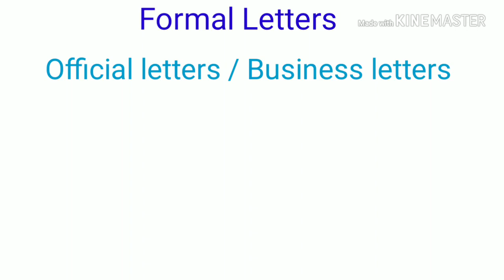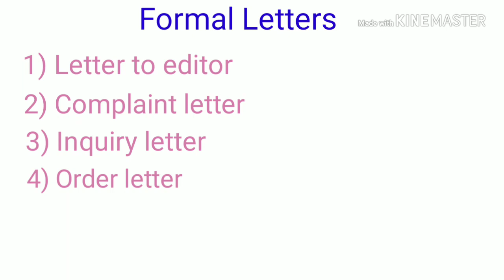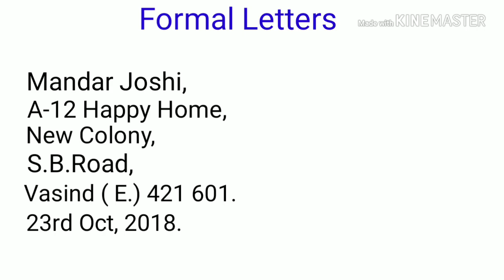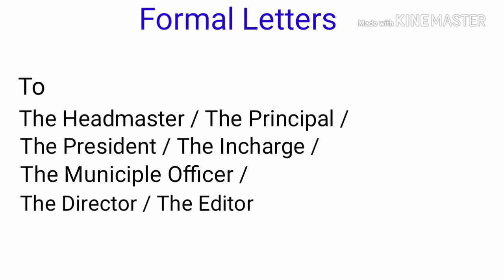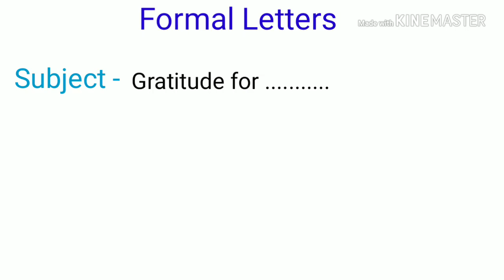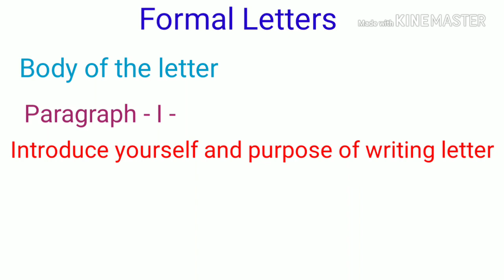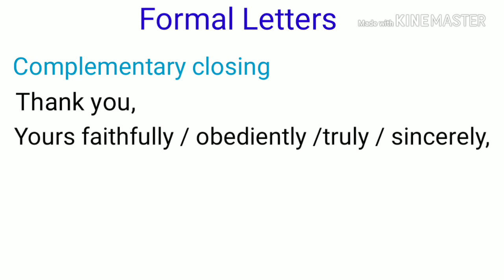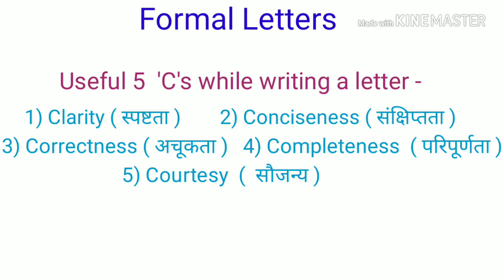HOW TO WRITE FORMAL LETTERS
How to write formal letters | For All students | By Anil Dalvi Sir